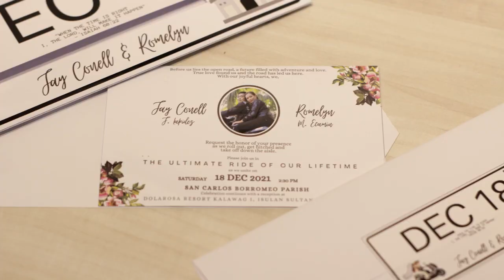Jay Conel & Romelyn | Wedding VEDIO HighLigths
Groom | Jal F. Lapidez
Bride | R Machado Ycamin
HMUA | Jan El Omambing
Vediographer | Chelz Hou
Photographer | Arjoy Photography
Published by Arjoy Photgraphy  · Dupaencemober 2e6815,2 2400d2m1  ·